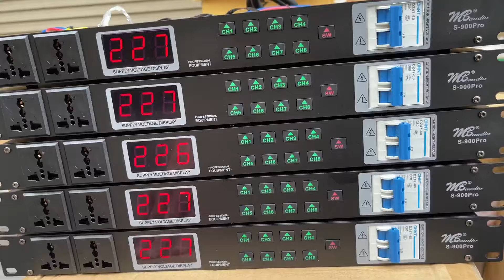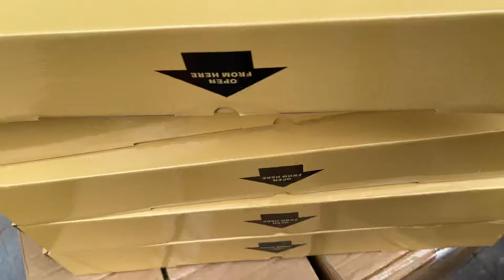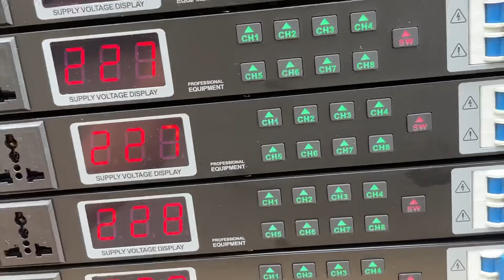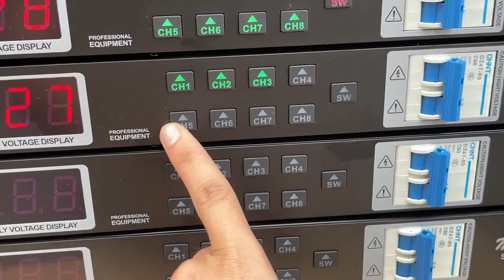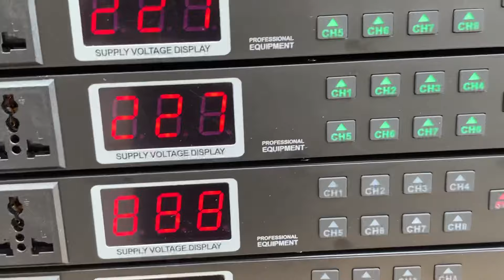Thanh lý Lọc nguồn quản lý nguồn cao cấp 3 tầng lọc MB S900pro. LH: 0919182233 - 0869997229